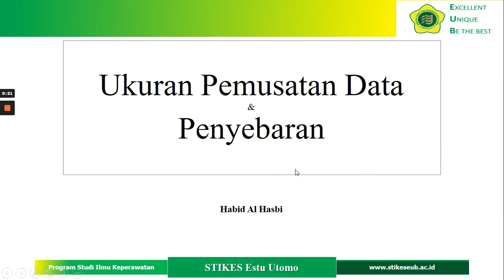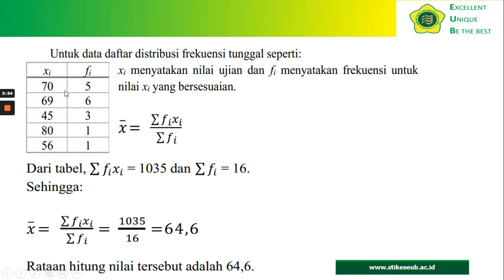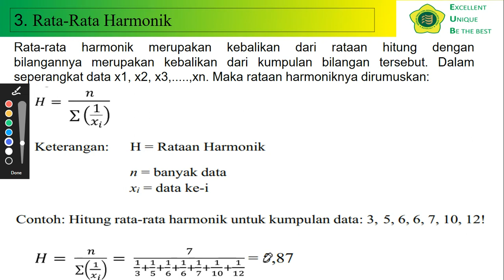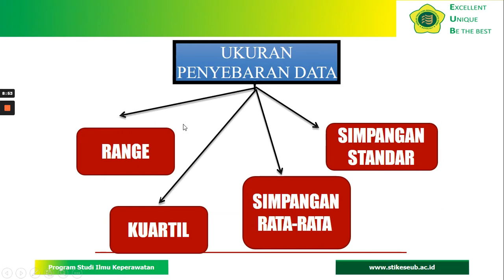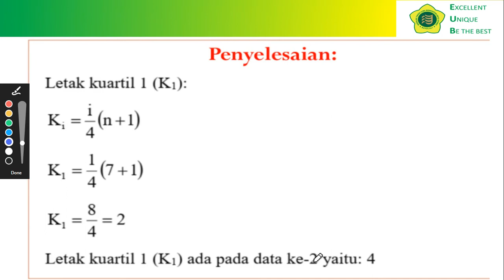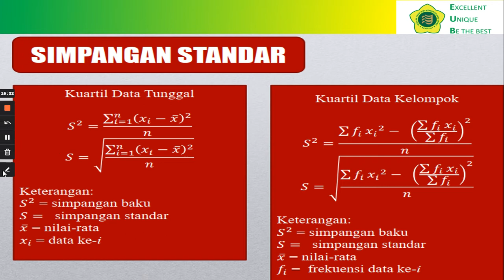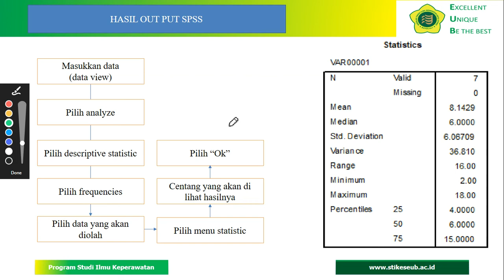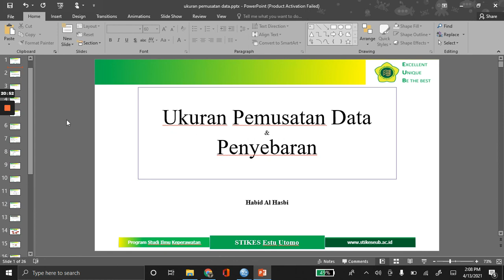Ukuran Pemusatan Data&Ukuran Penyebaran Data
Biostatistik